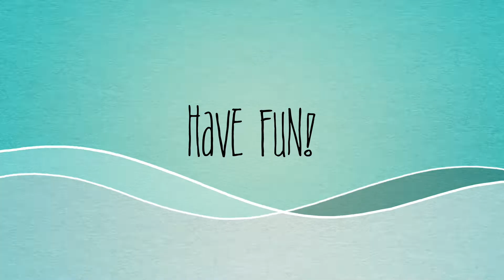CMPI Broadway Bound Kids Camp